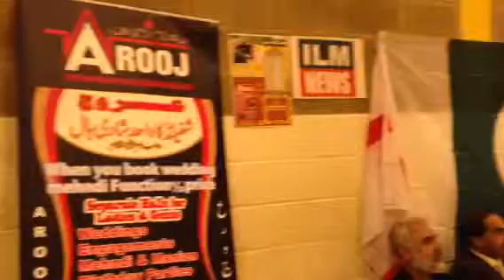AISCL Badminton Final 2013, Final game, ilmnews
AISCL Badminton Final 2013,
Final game, played at Firvale School Sheffield
Finalists:-
Nadeem Najeeb & Nassar Rauf
Versus Abul Khair & Paul.
Coverage by ILM News
Z Naqvi.